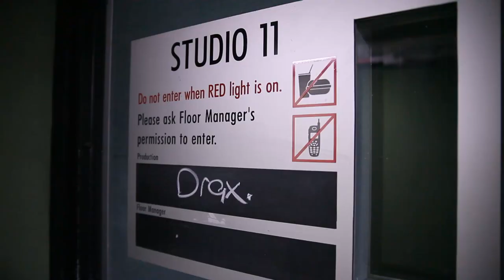Headquarters: Drax Project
We visit Wellington's Drax project at their Avalon headquarters.